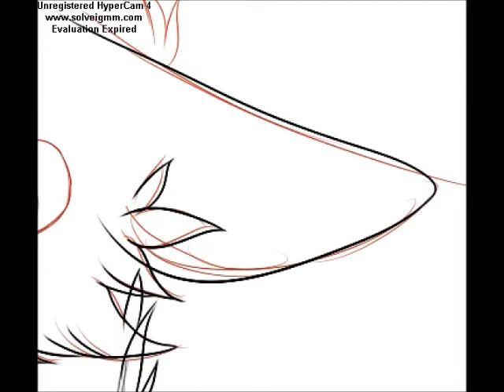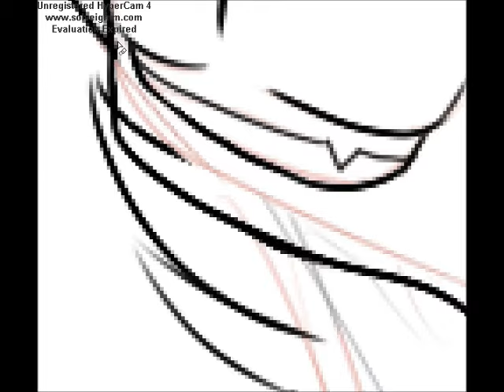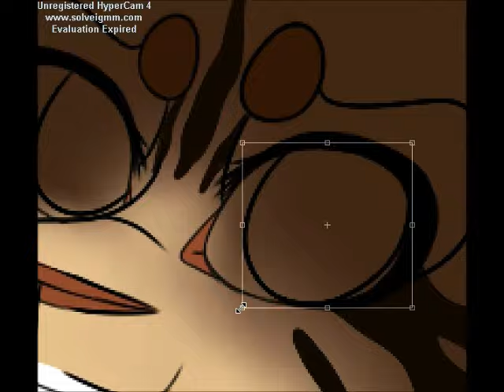Hawkfrost Speedpaint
For some reason a part of it was cut off? sorry bout that! ;o;

I hope this is much better xD